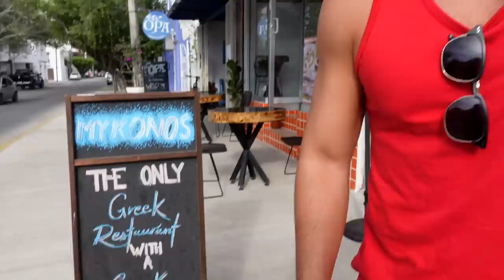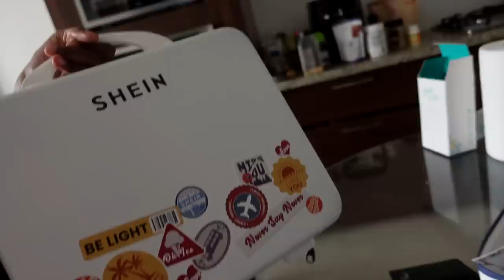WE'RE SO EXCITED !!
1. LIKE VIDEO 👍🏼👍🏿
3. COMMENT "I DID IT"

nakaanddom

simplynaka